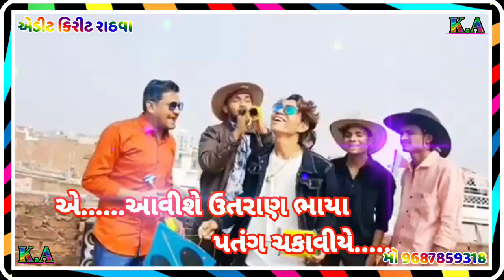આવીશે શે ઉતરાણ પતંગ ચકાવીયે Kamlesh Barot New WhatsApp Timli Status Video 2021 Edit Kireet Rathwa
આવીશે શે ઉતરાણ પતંગ ચકાવીયે કમલેશ બારોટ ટીમલી સ્ટેટસ વિડિયો 2021 એડિટ કિરીટ રાઠવા ગામ આમસોટા મારી યુટ્યુબ ચેનલ લાઈક કોમેન્ટ શેર સબ્સ્ક્રાઇબ કરજો દોસ્તો  Prakash Solanki New Status Video 2021